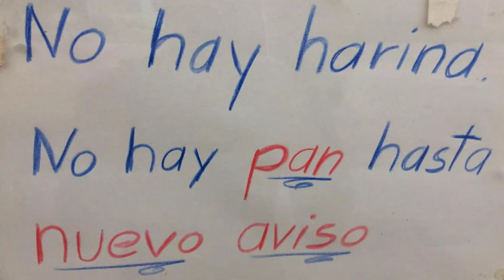ULTIMAS NOTICIAS DE HOY EEUU Y CUBA ultimas noticias en cuba hoy, EEUU HOY 24 ​abril 2021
Nuestros Hashtags:eeuuycuba

ULTIMAS NOTICIAS DE HOY EEUU Y CUBA ultimas noticias en cuba hoy, EEUU HOY 24 ​abril 202